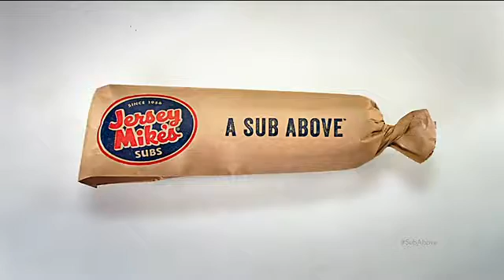Morning Coffee with Picasso's Pizza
Morning Coffee hosts Mark Cook and Bizzy Bahdee talk with Joe Calaciura, owner of Picasso's Pizza and The Gourmet Egg Roll Company.